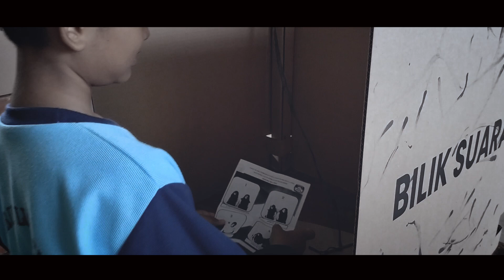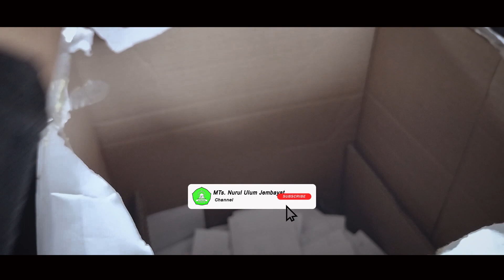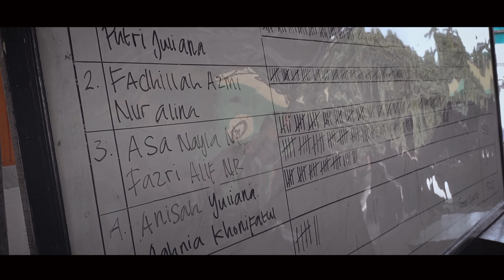PEMILIHAN KETUA OSIS MTS NURUL ULUM JEMBAYAT TAHUN 2023